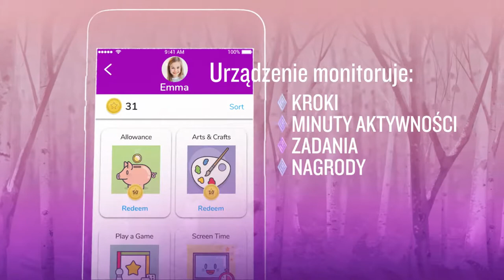Garmin vívofit® jr 2 Disney Frozen 2 dla dzieci | ZEGAREK.NET